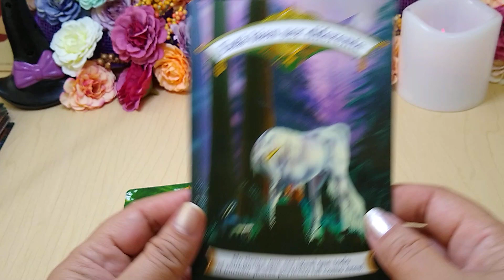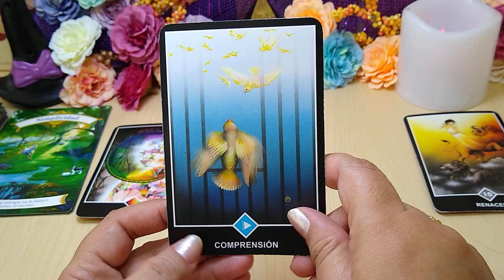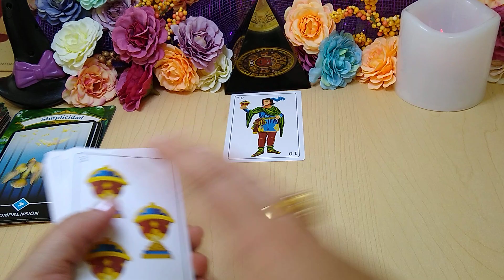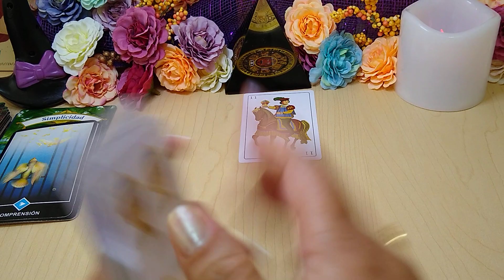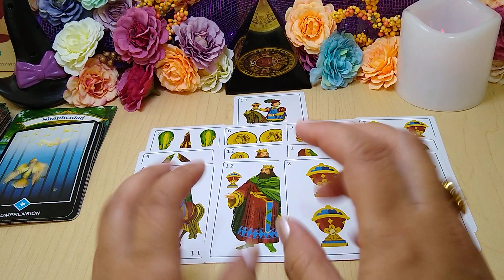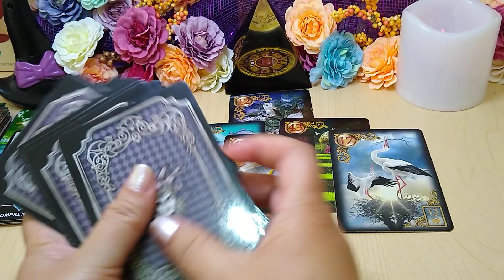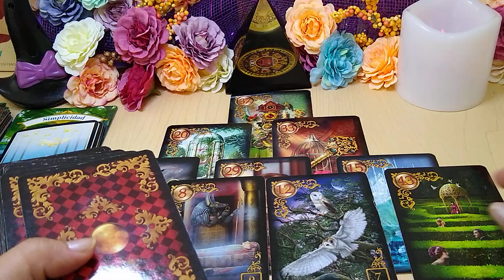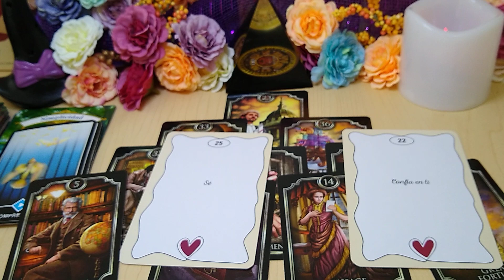✅ 𝐂𝐀𝐏𝐑𝐈𝐂𝐎𝐑𝐍𝐈𝐎 🌟𝐕𝐈𝐄𝐍𝐄 𝐇𝐀𝐒𝐓𝐀 𝐀 𝐓𝐈, 𝐀 𝐂𝐎𝐍𝐅𝐄𝐒𝐀𝐑𝐋𝐎 𝐓𝐎𝐃𝐎 💖𝐓𝐀𝐑𝐎𝐓 𝐇𝐎𝐑𝐎𝐒𝐂𝐎𝐏𝐎 𝐄𝐍𝐄𝐑𝐎 𝟐𝟎𝟐𝟐😜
TIRADA DE SOLTEROS, LO QUE VIENE EN EL AMOR, TAROT AMOR, SALUD, DINERO Y AMOR, LO QUE VIENE PARA TI EN EL AMOR, TAROT AMOR, SOLTEROS Y SOLTERAS, TU DESTINO AMOROSO, CON Y SIN CONEXION, CON Y SIN PERSONA ESPECIAL EN 2022.

Tiago PZK, LIT killah, Maria Becerra, Nicki Nicole - Entre Nosotros REMIX (Video Oficial)